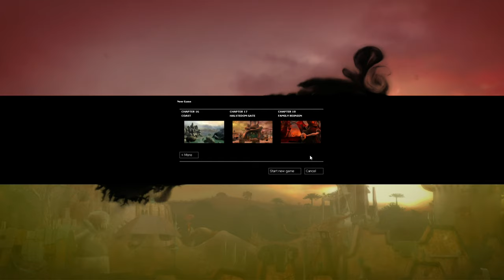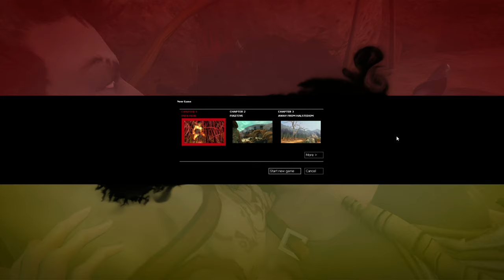SCA Plays Zeno Clash (Ep.02): The Art Of Combat Accountancy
First thing's first, content warning for suicide at around 29.30. I mention in the video  a little bit before it happens.
That aside, today we learn all about the political analogies one can spuriously read into the doings of ornery forest-dwellers! In all honesty I think the corwyd are more intended to represent one side of the internal conflict in everyone, of impulses, compulsion, and restraint.